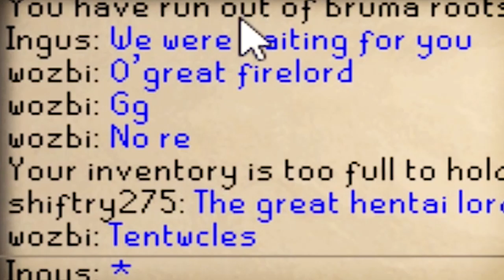noob takes on runescape bosses | Distracted #4 (main progress)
I'm a professional runescape player (call me woox jr.).

Distracted is a series on Old School RuneScape where I press a button and it tells me what to do. I borrowed the base spreadsheet from Tedious and his "Generate Task" series--and then modified it to fit my runescape goals on my main account. I'm going for a quest cape, an achievement diary cape, 1b gp, and a max cape (2277 Skill Total).